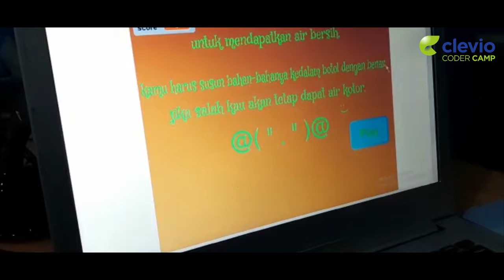Game Karya Coder Ghazi || Kalbe